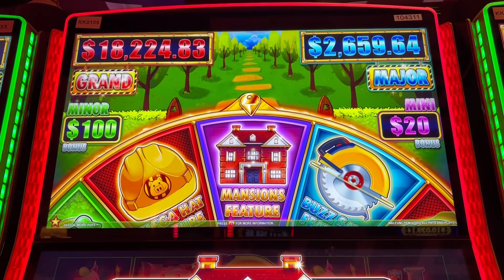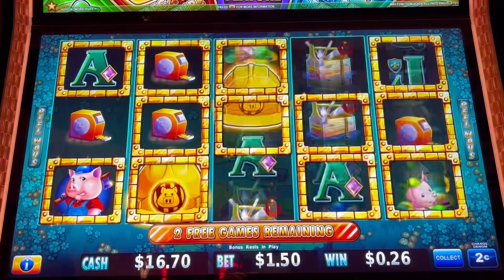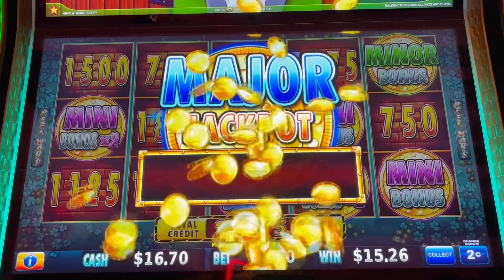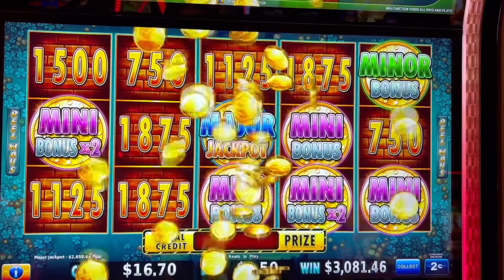Huff n’more Puff-MANSION FEATURE ✅